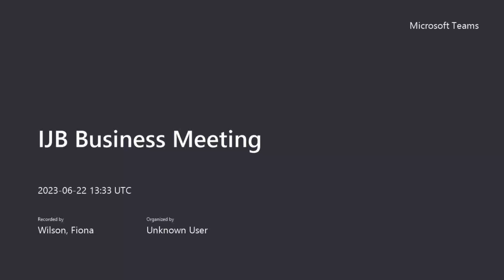IJB Business Meeting 22 June 2023 Meeting Recording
A recording of the Integrated Joint Board Meeting which took place via Microsoft Teams on Thursday 22 June 2023.